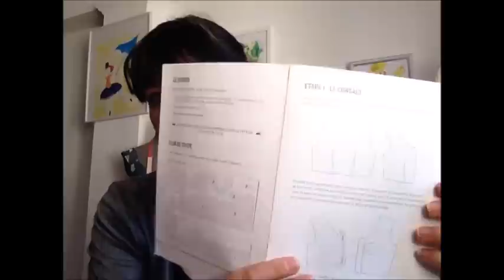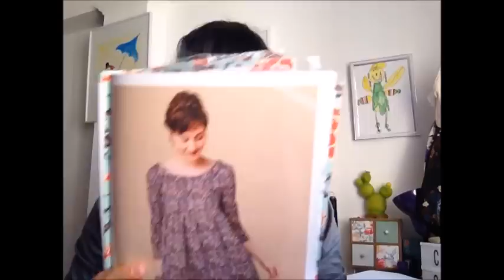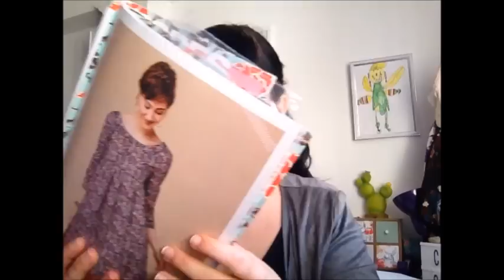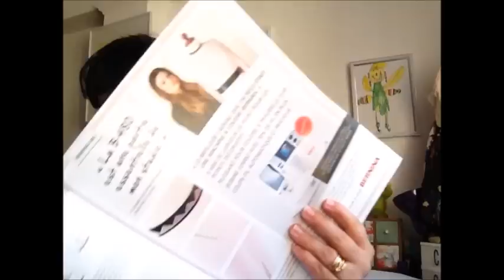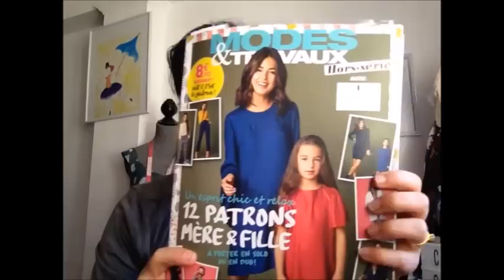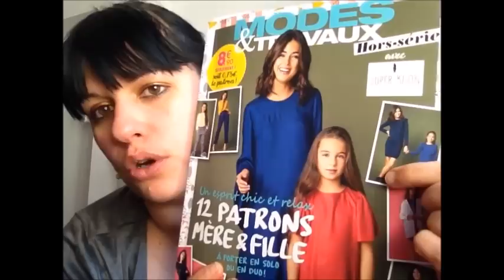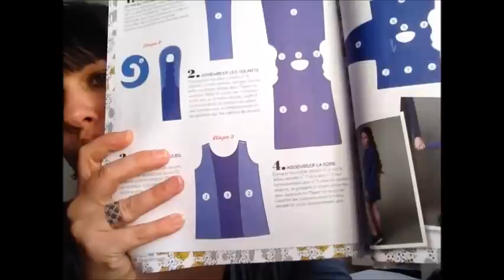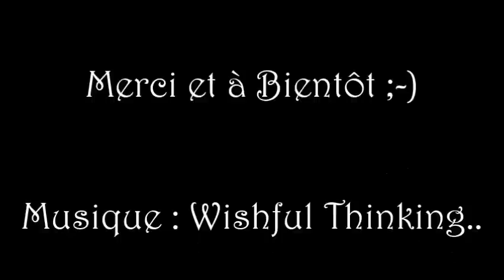Podcast Couture #13 de plus en plus court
Coucou,

Nouvel épisode de podcast couture peu de couture.

Compte instagram : celine.lylo

Modèles présentés :

 -  Robe Sureau de Deer and Doe.
      Tissus : Mondial Tissus .

-  Robe Liberty du magazine Hors Serie Modes et Travaux.
      Temps : 6min

-  Chemisier Jessica de La Maison Victor Nov-Dec 18.
      Tissus : Bennytex
      Temps : 10min26

- Robe Sport Chic du magazine Hors Série Modes et Travaux.
      Tissus : Tissus du Monde.

- Robe à Volants du Magazine Hors Série Modes et Travaux
      Temps : 25min20.